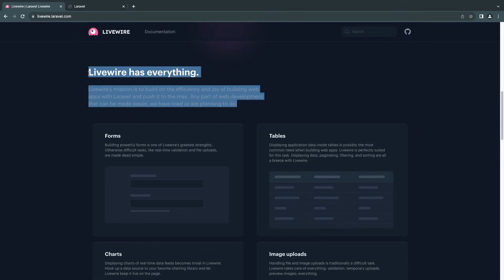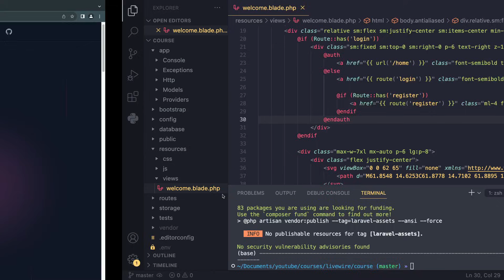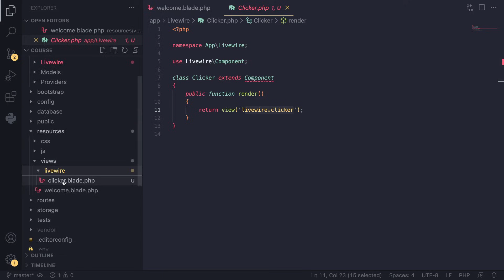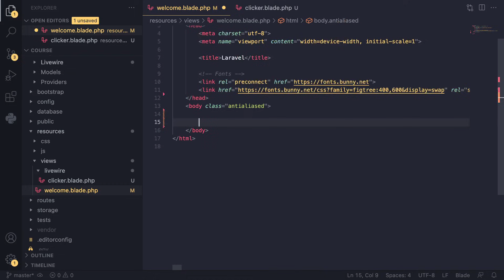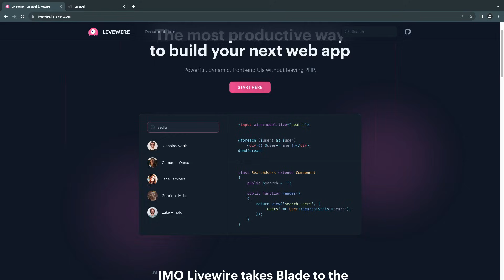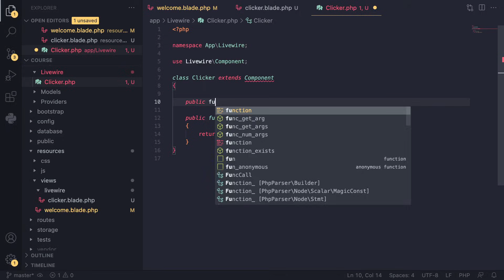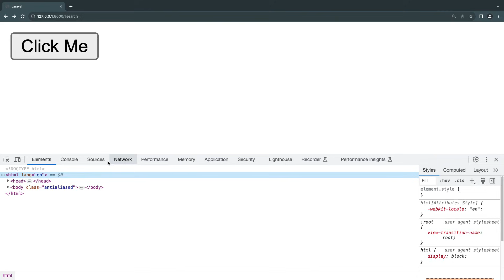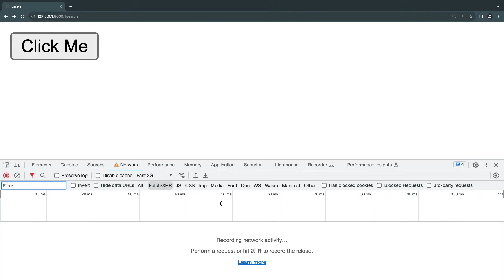Laravel Livewire 3 Course for Beginners EP1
Welcome to the first episode of livewire 3 course, in this course we will cover all the basis needed to build dynamic front end components using livewire.

Through out the course we will cover:
- how to make components
- Actions
- Properties
- Form Submission and Validation
- Tables and Pagination
- Inline Components
- Full page Components and Layouts
- Events
- File Uploads
- URL Query Parameters
- Nesting Components
- Navigate
- Loading states, Lazy loading and placeholders

And more

If you would like me to make more livewire videos, please let me know by liking the video and commenting what you like to learn next.

What is livewire:
Livewire is a full-stack framework for Laravel that makes building dynamic interfaces simple, without leaving the comfort of Laravel. (Taken from Livewire Documentation)